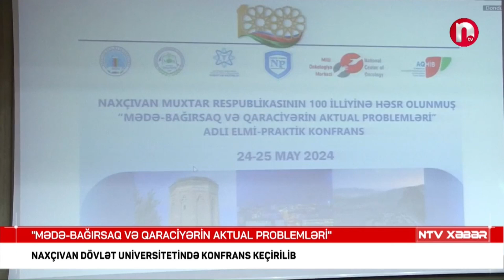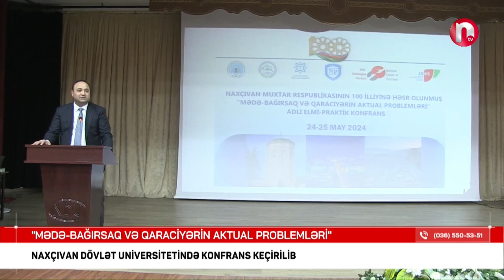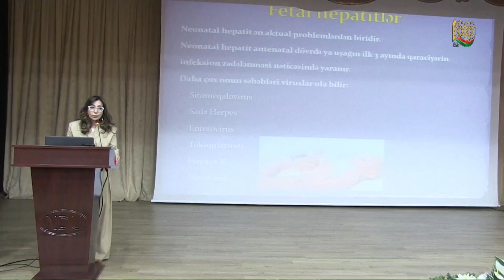NDU-da “Mədə-bağırsaq və qaraciyərin aktual problemləri” adlı konfrans keçirilib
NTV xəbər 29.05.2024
Naxçıvan Dövlət Universitetində muxtar respublikanın 100 illik yubileyinə həsr olunmuş “Mədə-bağırsaq və qaraciyərin aktual problemləri” adlı konfrans keçirilib